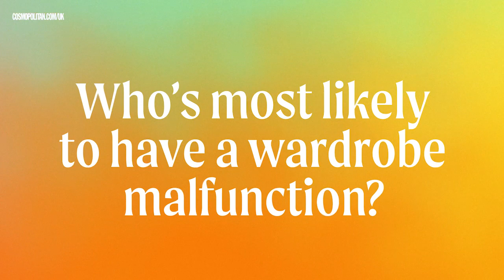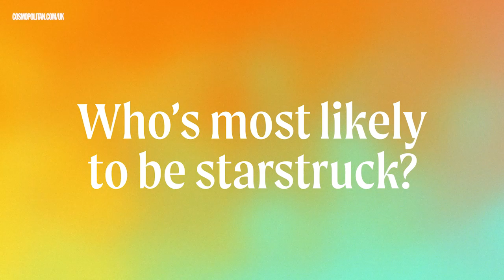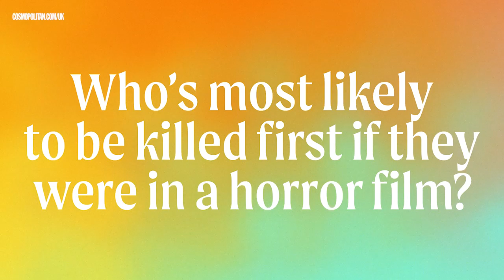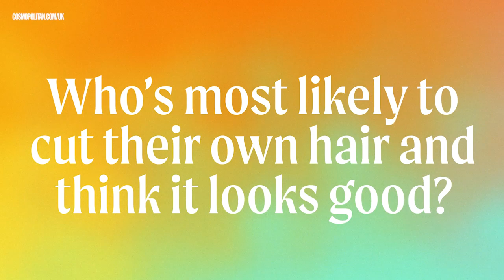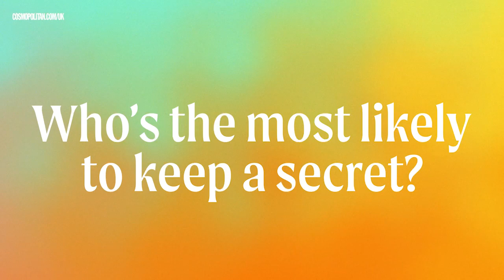The Cast Of RuPaul’s Drag Race UK Season 5 Play Most Likely To | Cosmopolitan UK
The queens of RuPaul’s Drag Race UK season five joined Cosmopolitan UK for a hilarious edition of Most Likely To. They revealed who they think would die first in a horror movie, who took the longest to get ready in the werk room and who the karaoke queen of the group is.

RuPaul’s Drag Race UK is available on BBC Three and BBC iPlayer.